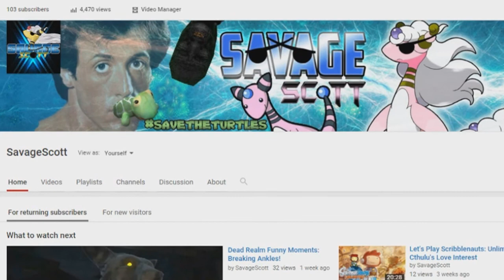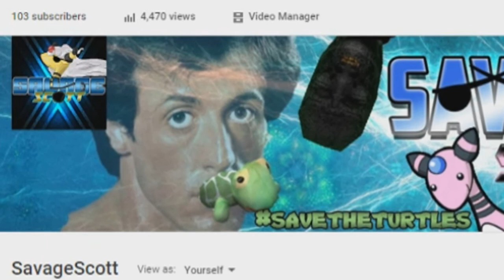100 Subscribers 1 Year Anniversary Special Funny Montage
We've come a long way, but FINALLY we reached 100 subscribers! Also, today is the 1 year anniversary of SavageScott! Here's a funny montage of what I had the most fun recording and editing.

If you enjoy this video, make sure to stick your thumb up and JAB that LIKE button like a SAVAGE!